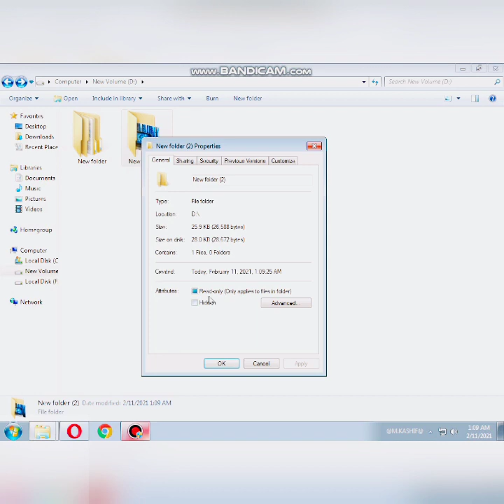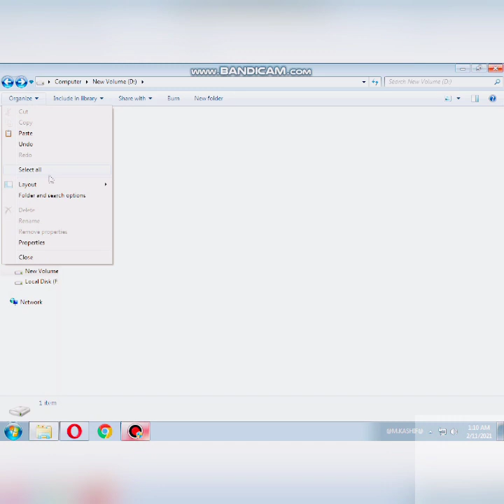How can i hide files or photos in (pc) computers.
@   THANKS.   @